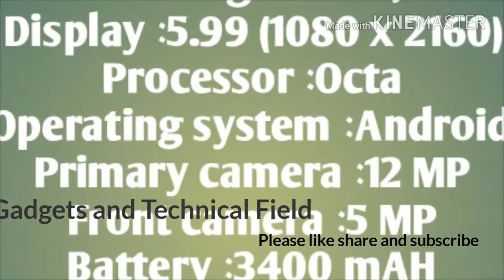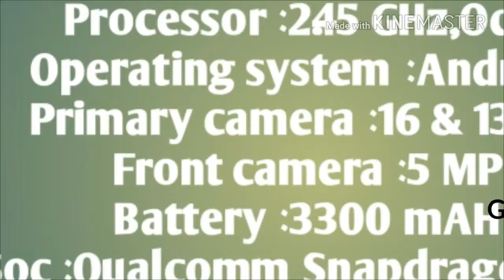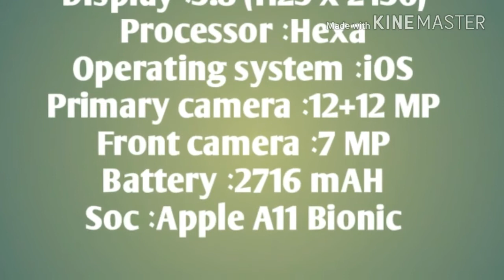Top 10 Featured Smartphones of 2017